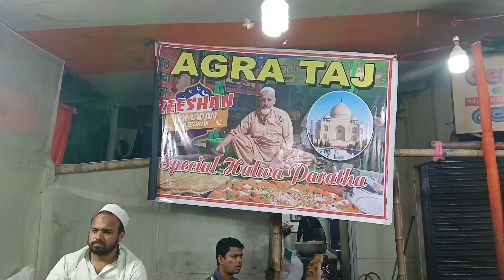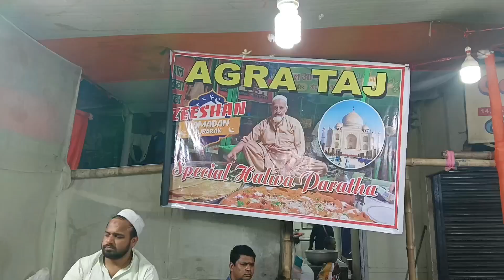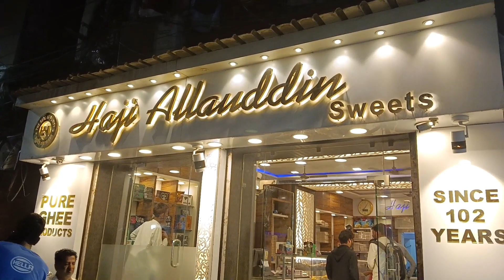Zakaria Street food vlog || Ramadan 2024 || Special Haleem , Afgani chicken & Tawa Changezi review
Ap log agar Zakaria Street ja rahe ho to sufia se haleem try karne maat bhulna. Dilli 6 se Changezi chicken, Afgani chicken must try .